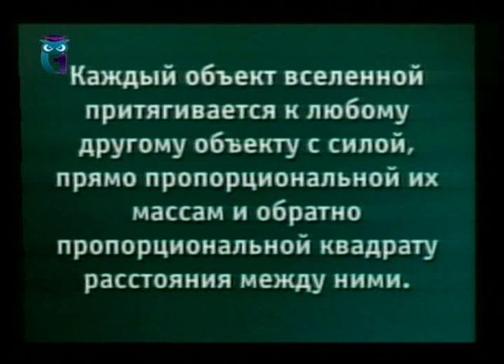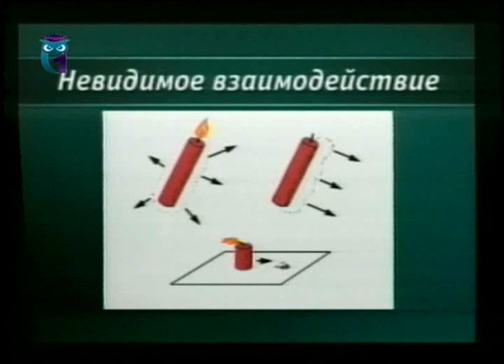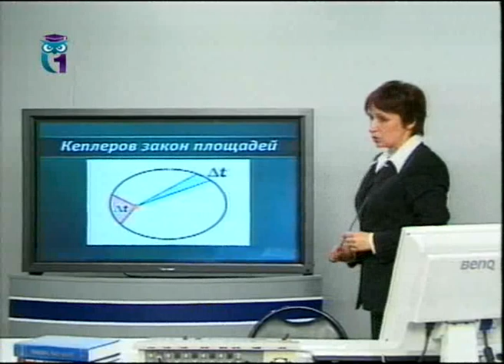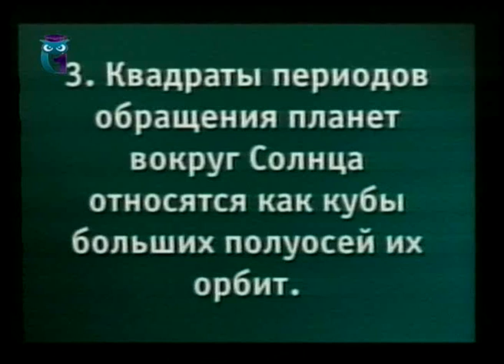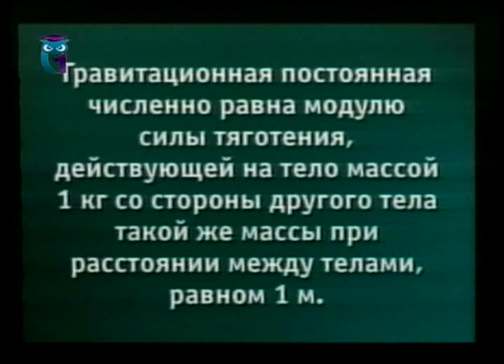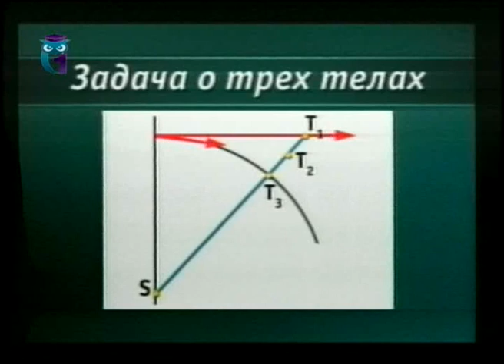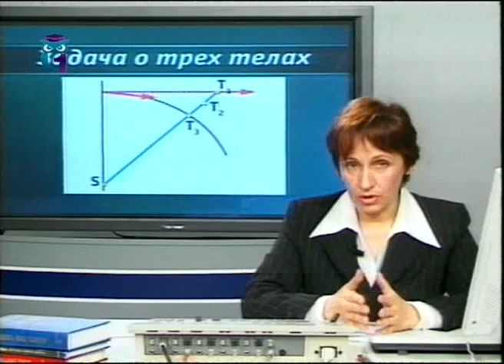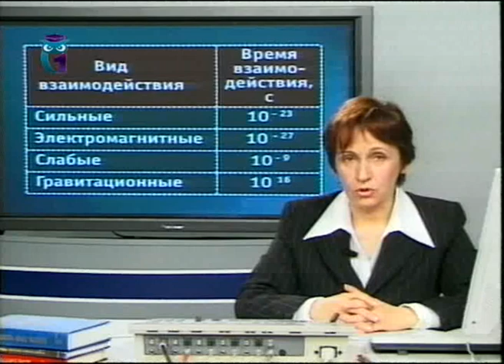Физика. Передача 3. Гравитационные силы в природе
Физика в современном мире: возможное и невозможное в природе. Людмила Глушецкая. Образование для всех. Первый образовательный канал. Остальные передачи смотрите на